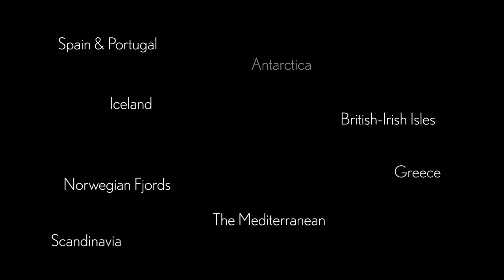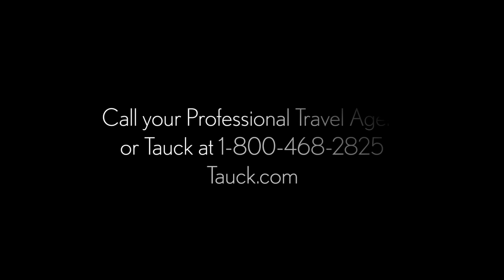Tauck | Small Ship Cruising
The difference in Tauck's small ship cruising lies in the choreography – the combination of all-inclusive cruising with unparalled exploration and uncommon access on land. From the moment you step ashore, our 90+ years of destination expertise ensures that on every moment of your shore excursions (all included in the price) count! Small ship cruising means more personal attention from the captain and the crew – you'll find the onboard ambiance comfortable, sophisticated and intimate. The pace is more relaxed, the conversations richer, and the day-to-day experiences unforgettable.